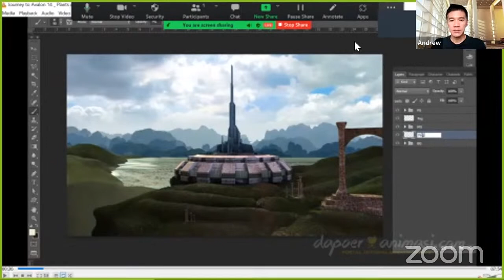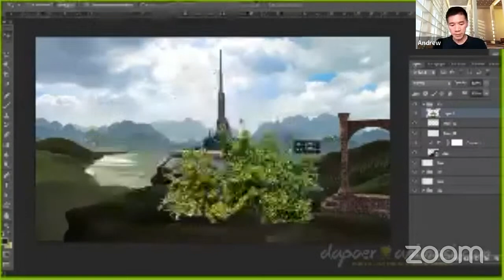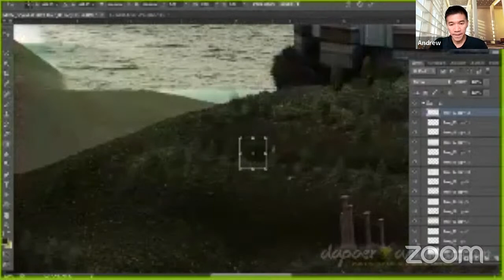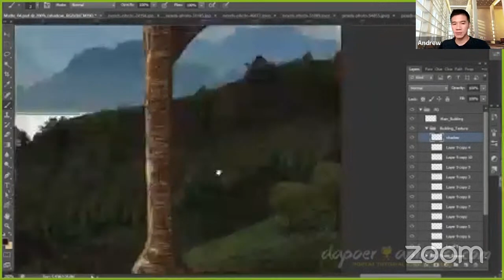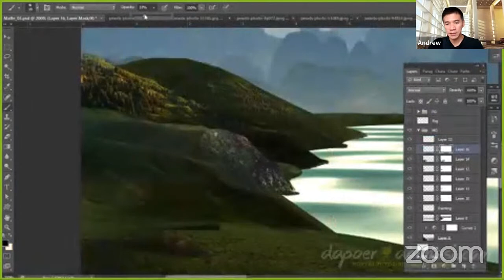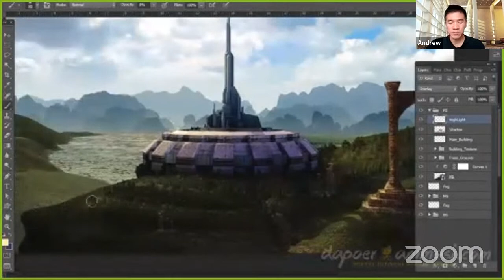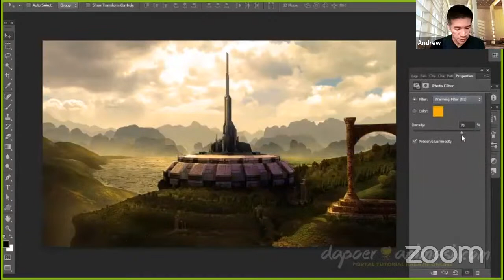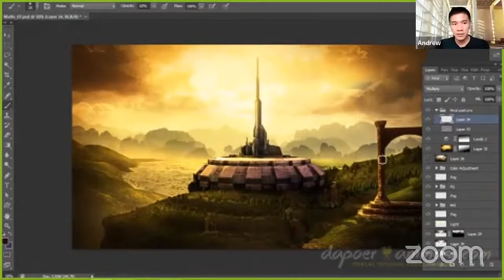Digital Environment Master Class 04 : Matte Painting Final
Video ini merupakan rekaman webinar "Digital Environment Master Class" yang diadakan pada tanggal 08 - 11 Februari 2022. Webinar pada hari keempat membahas finalisasi matte painting sebagai pembuatan digital environment di sesi ini.

Terima kasih!